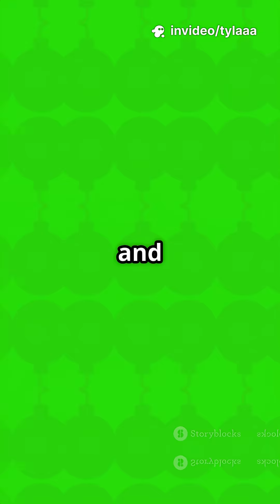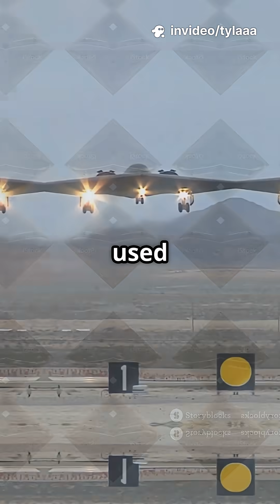How Bunker Buster Bombs Work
This video dives into the Bunker Buster Bombs and how they work.